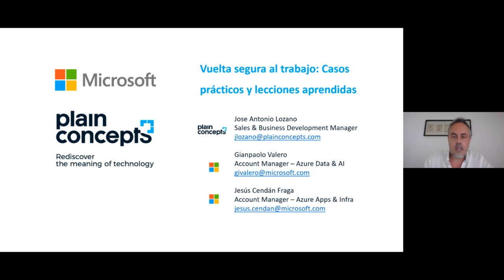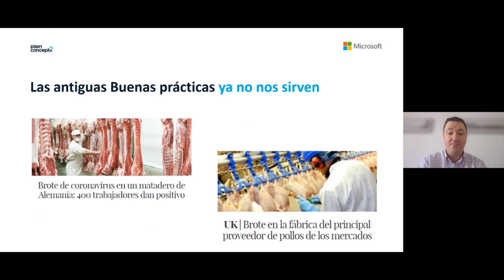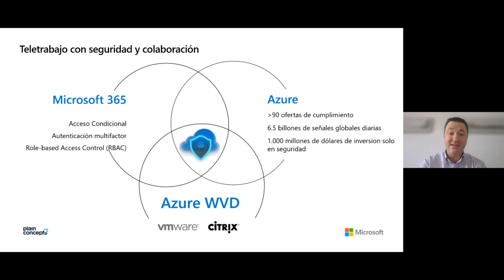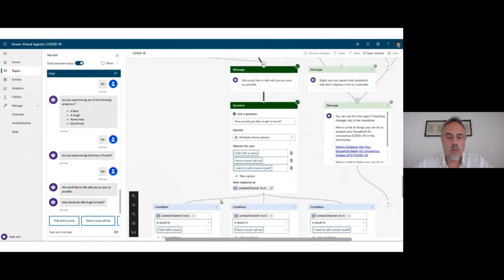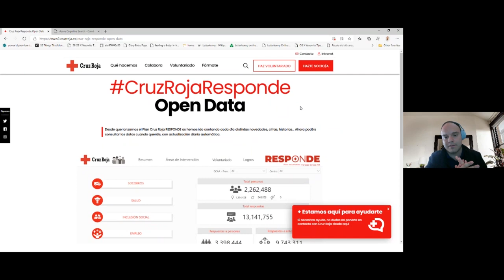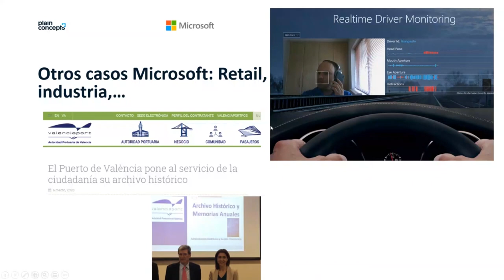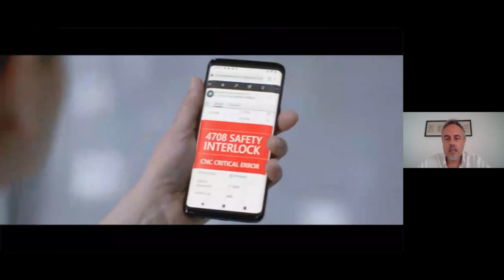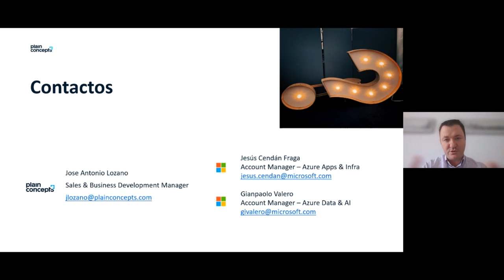Webinar | Vuelta segura al trabajo: Casos prácticos y lecciones aprendidas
El COVID-19 ha transformado nuestra forma de trabajar. Nos ha enfrentado a nuevos retos y ha creado nuevas Buenas prácticas que tenemos que poner en marcha.

La tecnología es nuestro gran aliado en este momento, por eso en esta sesión conjunta de Plain Concepts y Microsoft, te daremos todas las claves necesarias para poder afrontar una vuelta al trabajo segura.

3:33 Un nuevo escenario
15:24 Smart Spaces
20:54 Gestión y análisis de espacios
24:18 Análisis de la información
37:04 Otros casos
42:56 Conclusiones y siguientes pasos

🧑 Ponentes:

Jose Antonio Lozano de Paz | Sales & Business Development Manager en Plain Concepts
Jesús Cendán Fraga | Comercial Especialista de Azure - Cloud & Data Center en Microsoft
Gianpaolo Valero | Especialista Data y AI en Microsoft